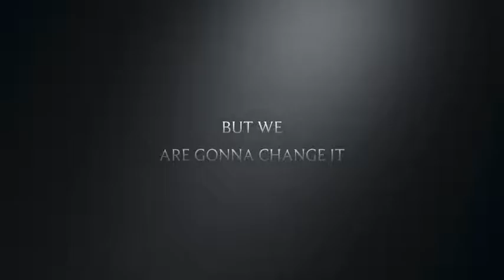Water bottle flipping trailer